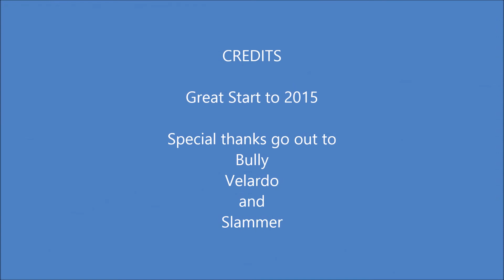Perris 1 3 15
My first 2 skydives of the new year - 3 POV's